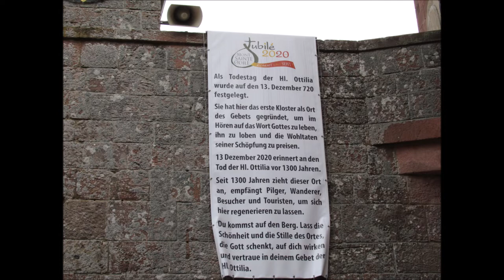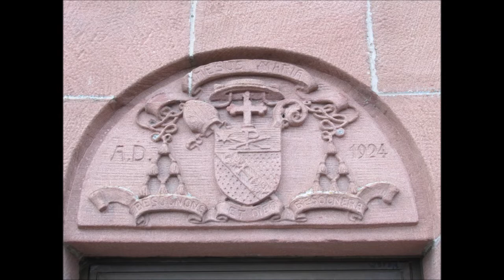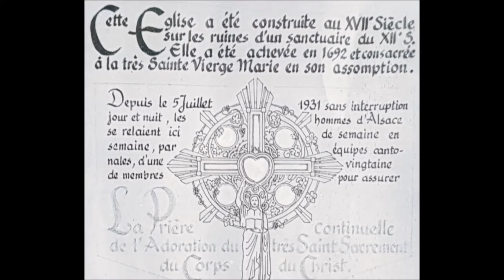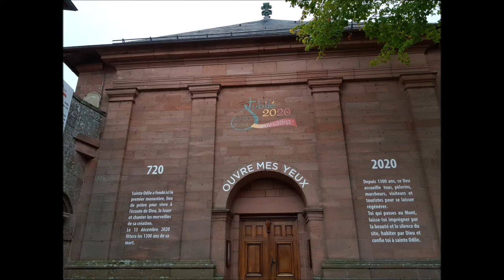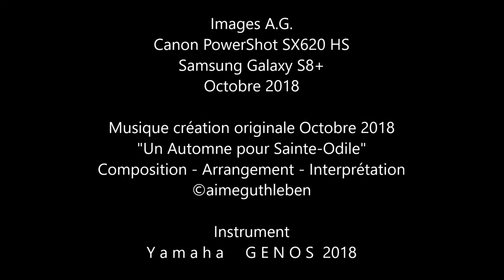Mont Sainte-Odile / Couleurs d'automne - Autumn colors - Herbstfarben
Le Mont Sainte-Odile s'habille des couleurs de l'automne en ce début novembre, que l'on soit croyant ou non, que l'on soit de passage ou en pèlerinage il n'y a pas assez de saisons pour se rendre sur ce promontoire rocheux où se trouvait le Château du  Hohenburg, qui change au fil de chacun de nos passages par le regard que nous y portons.
Ici, nous sommes chez Sainte Odile, la Sainte Patronne de l'Alsace, personne ne vous jugera et chacun y est le bienvenu pour un instant ou un séjour, pour une prière ou pour une pensée. Belle promenade et découverte des extérieurs.

Mont Sainte-Odile dresses in the colors of autumn, whether one is a believer or not, whether one is passing or on pilgrimage there are not enough seasons to go on this rocky promontory where was the Castle of Hohenburg, which changes with each passing of our passage by the look which we carry there. Here, we are at Sainte Odile, our Patron Saint of Alsace, no one will judge you and everyone is welcome for  moment or a stay, for a prayer or for a thought. Nice walk and discovery of the exteriors

Der Odilienberg in den Farben und Kleider des Herbstes, ob man gläubig ist oder nicht, ob man vorübergeht oder auf dem Betenweg ist, gibt es nie  genue Jahreszeiten, um auf diesem felsigen Vorgebirge zu gehen wo das Schloss von Hohenburg war, das sich mit jedem Durchgang unserer Wanderrungen den Blick verändert. Hier sind wir in “Sainte Odile”, unsere Schutzpatronin des Elsass, niemand wird Sie verurteilen und jeder ist willkommen für einen Moment oder einen Aufenthalt, für ein Gebet oder für einen Gedanken. Schöner Spaziergang und Entdeckung der Außenbereiche des Odilienberg.

Images A.G.         Octobre 2018
Canon PowerShot SX620 HS   et   Samsung Galaxy S8+

Musique création originale Octobre 2018

Instrument  -    Y a m a h a     G E N O S  2018
Enregistrement  -  ZOOM Série R
Montage  - Windows Mowie Maker  et   Magix Video Deluxe 2018 Premium

Novembre 2018